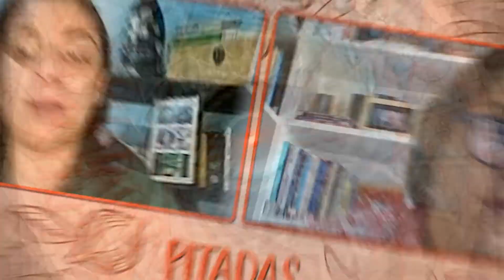Pitadas & Palpites com Geíza De Oliveira Abreu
"Tive meu primeiro emprego no extinto restaurante Eñe, onde me apaixonei por vinhos e sai de la sommelière para o mundo . Exerço a profissão a 13anos.

Também trabalhei no praça São Lourenço , onde conquistei  o patrão de excelência de serviço  e por isso  ganhei o prêmio de carta excelência pela prazeres da mesa .

Meu maior mérito é apostar em vinhos que não vêm de regiões óbvias e acreditar que vinho e conhecimento é para todos”.

Formada em turismo e hotelaria Anhembi, após estudar enologia em Ciclo das vinhas escola da embaixadora da Borgonha no Brasil Alexandra Corvo  e trabalhar e se especializar em vinhos por lugares como Espanha, Uruguai , Argentina e no Brasil.
O programa Pitadas e Palpites é apresentado pela chef Paula Weber todas as sextas, às 10h, com reapresentações aos sábados, ao meio dia, e aos domingos, também ao meio dia. Acompanhe o programa na Rádio Mega Brasil Online e também no Spotify.